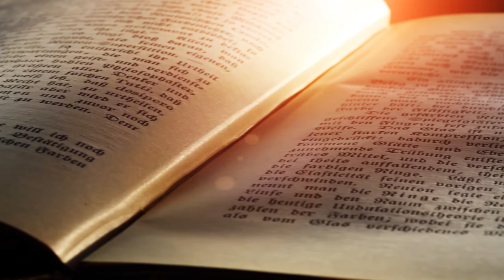Поради психолога - Самоізоляція